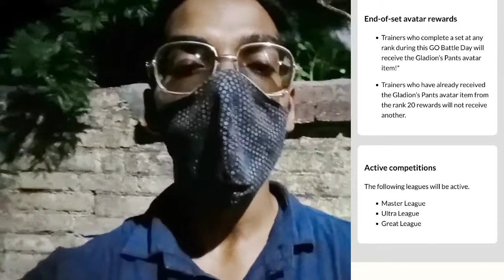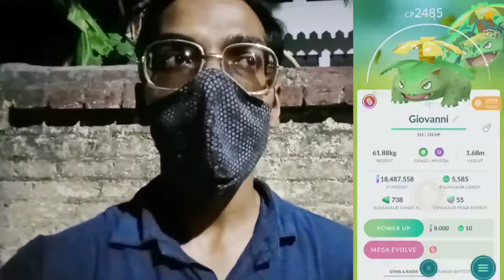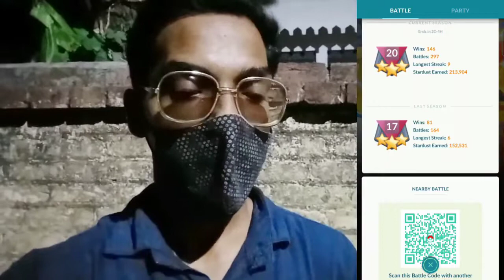MEGA POKEMON CAN DO THIS, BUT ONLY FOR TODAY IN POKEMON GO!! GO BATTLE DAY STARDUST SURPRISE.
Battle with Mega-Evolved Pokémon

To celebrate the recent update to Mega Evolution in Pokémon GO, for one day only, Trainers will be able to use Mega-Evolved Pokémon in the GO Battle League’s Master League!*

We look forward to seeing what strategies Trainers come up with using their Mega-Evolved Pokémon!

*Please note: You will need to Mega Evolve your Pokémon before bringing them into battle.

Let's go out on adventure through "Season of Alola" in Pokemon Go.

PkmnMasterShubh

What do I use to make these videos?:
Filming Camera: SonyA6600
Gaming Phone: iPhone12Pro
Screen Capture: Inbuilt Screen Recorder
Editing Software: cyberlink PowerDirector

SoundCloud.com